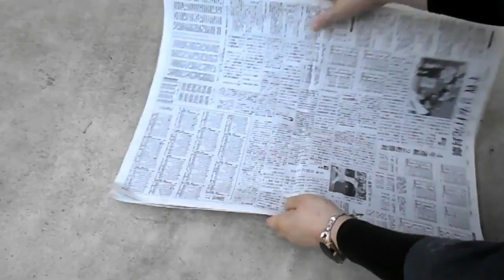kimie gangi 5月 壁面飾り「和風の雲と水の背景」大壁面に描く Japanese pattern cloud and water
たたみ1畳以上の大きな壁面を飾るときにぴったりの技法です。
水を筆で描く方法と、色画用紙を使う方法の２種類ご紹介しています。
５月の壁面だけでなく、お正月にも使える和風の壁面背景です。
この上に貼る、飾りの作り方は下記のURLをクリックしてご覧ください。